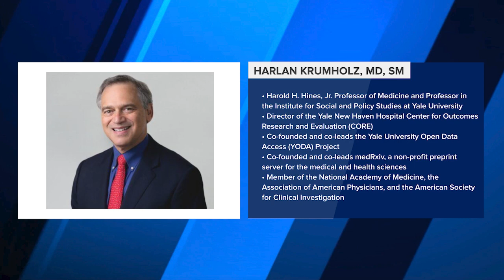Can Paxlovid Improve Long COVID Symptoms?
In this interview, Jeremy Faust, MD, editor-in-chief of MedPage Today, talks with Harlan Krumholz, MD, SM, of Yale School of Medicine in New Haven, Connecticut, about his ongoing study testing nirmatrelvir-ritonavir (Paxlovid) for long COVID symptoms and about the value of finding innovative, participant-centric ways to conduct research and get answers quickly.